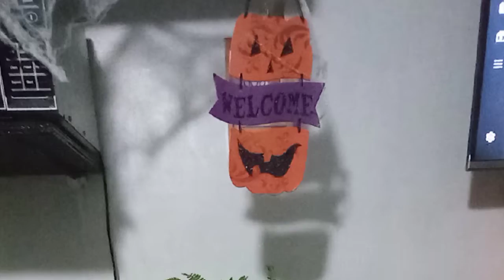TRICK OR TREAT! | Halloween 2022 | AXL ROCKS! 🎃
HAPPY HALLOWEEN! 🎃🥳🎉 This year, Axl dressed up as Dracula! He then packs up candies to give away to his family and friends in our neighborhood! ENJOY!

Ghostbusters! (Original Motion Picture Soundtrack)

Composed by: Rey Parker Jr.